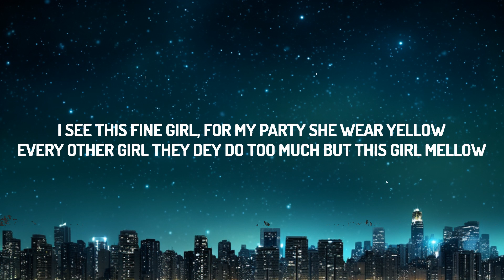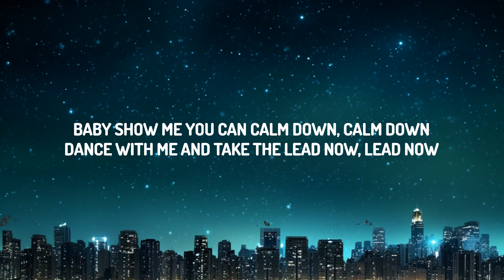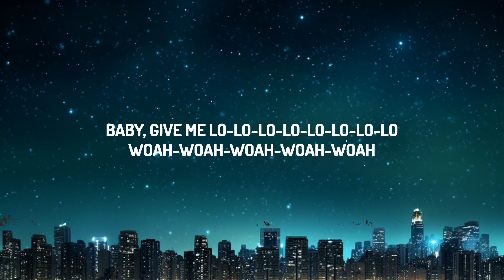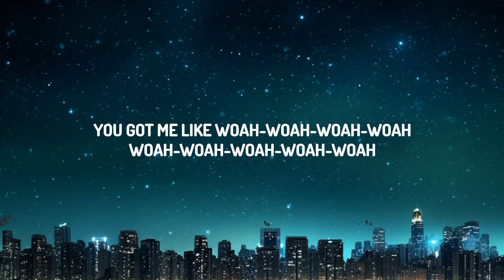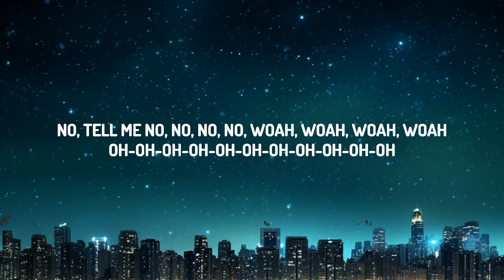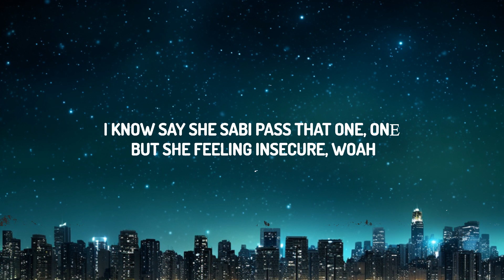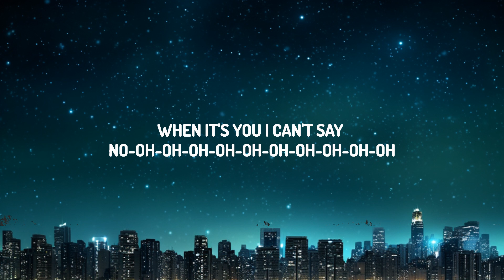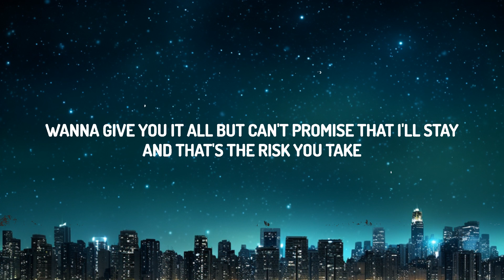Rema, Selena Gomez - Calm Down (Lyrics) |25min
• Rema •

(Lyrics):
[Intro]
Vibez
Oh, no
Another banger

[Chorus]
Oh-oh-oh-oh-oh-oh-oh-oh-oh-oh-oh
Baby, come gimme your lo-lo-lo-lo-lo-lo-lo-lo-w